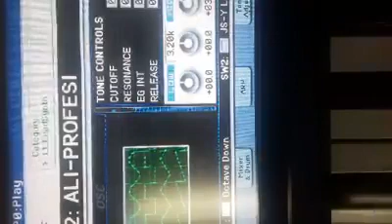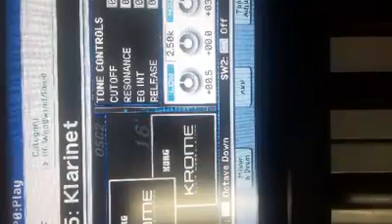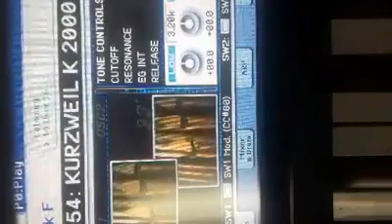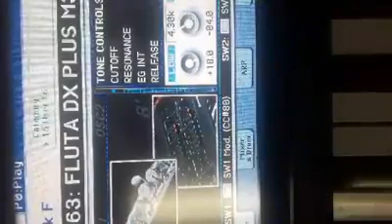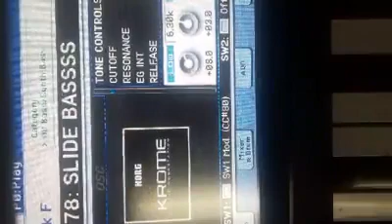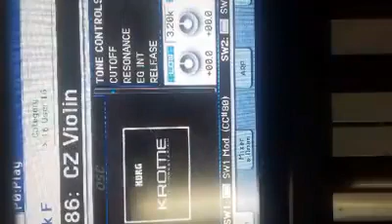Korg Krome jedan delic zavijusa iz seta (Dejca Nish)